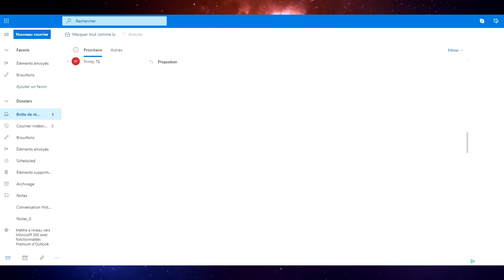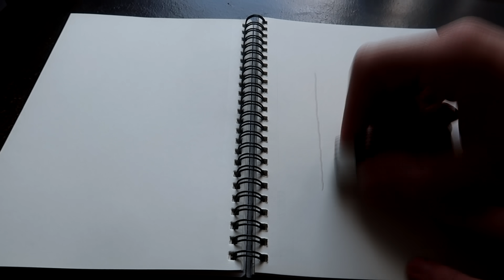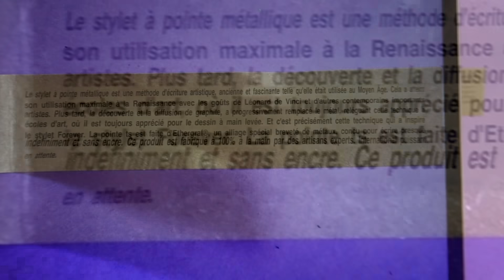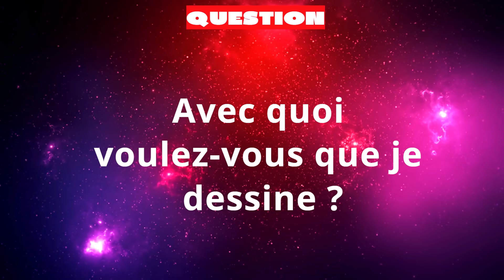Un stylo ÉTERNEL ?! (je teste)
Je viens de recevoir un mystérieux stylo : Inépuisable, infini, éternel..
Et je dessine avec pour vous !

► Chaîne Compilation : @Art Bucket   sur YOUTUBE
► Support & News FB : @TutoDraw

thx